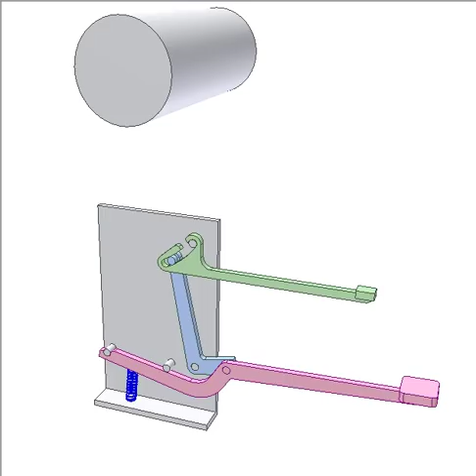Typewriter drive 2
Two coulisse linkages are connected in series. The finger force of a typewriter (applied on pink bar) causes a strong hammer (in green) action at the roller from a light touch. Here high velocity of the hammer gives it a large kinetic energy.